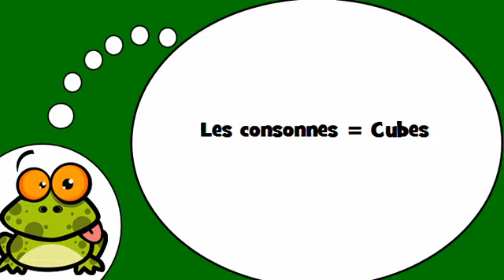Vocabolario francese = le consonanti